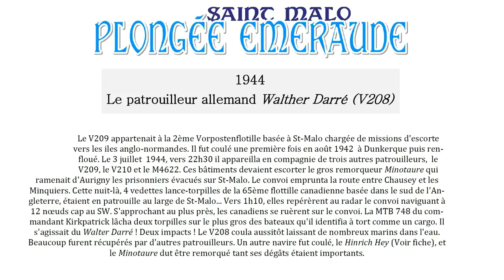Walther Darré 1080p